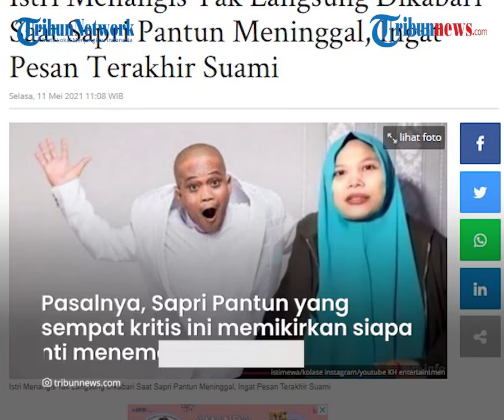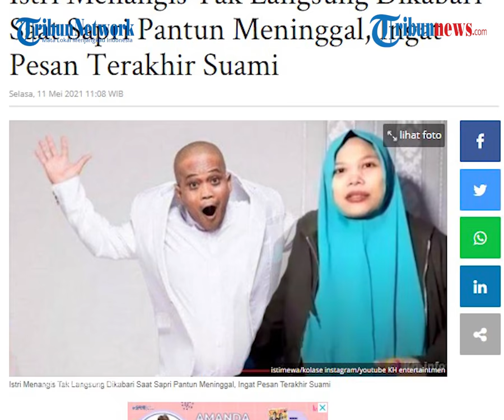Inilah Pesan Terakhir Sapri Pantun sebelum Meninggal, Sang Istri Menangis Tak Segera Diberi kabar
TRIBUN-VIDEO.COM - Seusai meninggalnya komedian Sapri Pantun, pihak keluarga diinformasikan tak langsung mengabarkannya kepada sangistri.

Hal itu lantaran sang istri sedang dalam keadaan hamil.

Almarhum pun menyampaikan pesan terakhirnya terkait siapa pendamping sang istri yang akan segera melahirkan itu.

Dilansir Tribunnews.com Sang istri yakni Irma Suryani mengaku sedih dan tak kuat menahan tangis lantaran tak segera dikabari terkait meninggalnya sang suami.

Ia pun mengetahui kabar tersebut dari televisi.

Adik Sapri yakni Dolly saat ditemui di RS Sari Asih, Ciledug, Tangerang, Banten, Senin (10/5/2021) memberikan keterangannya.

Pihak keluarg amemilih untuk tidak mengabari secara langsung.

Hal itu lantaran keluarga memikirkan kondisi kesehatan istri Sapri Pantun yang sedang berbadan dua.

"Karena lagi mengandung takutnya terjadi apa-apa makanya saya nggak kabarin. Setelah itu baru keluarga berembuk ya sudah kita kabarin pelan-pelan," sambungnya.

Dolly menegaskan hal ini merupakan kebaikan karena Irma ingin melahirkan pada tanggal 18 Mei mendatang.

"Dia nangis tadi. Pas kejadian meninggal saya nggak ngabarin dia. Teman-teman dekat, keluarga saya kabarin, istrinya nggak," ucap Dolly saat di wawancarai di rumah duka.

Irma dikabrakan sempat menceritakan komunikasinya dengan sang suami yang sedang dirawat intensif.

"Mudah-mudahan pas kamu lahir papah dah sehat ya," ucap Sapri Pantun seperti diutarakan istrinya.

Irma kerap mewanti-wanti suaminya agar fokus dengan kesehatannya.

Pasalnya, Sapri Pantun yang sempat kritis ini memikirkan siapa yang nanti menemani sang istri melahirkan.

"Dia itu mikirin kalau dia masih lemes gitu gimana katanya," kenang Irma.

"Aku bilang aja jangan mikirin aku, sehat dulu, semangat dulu. Dia mikirin saya," kata Irma.

Nanti jika sampai melahirkan Sapri belum sembuh, Irma akan ditemani adiknya.

"Nanti ada adik saya," kata Irma.

Dikabarkan sebelumnya, bahwa pelawak Sapri Pantun menghembuskan nafas terakhirnya pada Senin (10/5/2021) pukul 18.30 WIB

Jenazah diinformaiskan di makamkan di TPU Ulujami pada Minggu (11/5/2021) pagi. (Tribun-Video.com/Tribunnews.com)

Artikel ini telah tayang di Tribunnews.com dengan judul Istri Menangis Tak Langsung Dikabari Saat Sapri Pantun Meninggal, Ingat Pesan Terakhir Suami,
Penulis: Anita K Wardhani